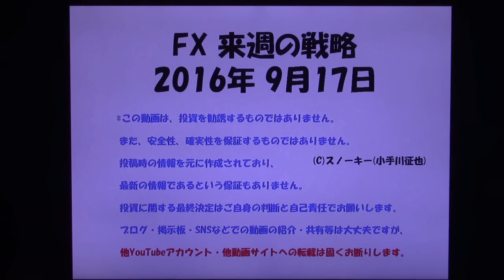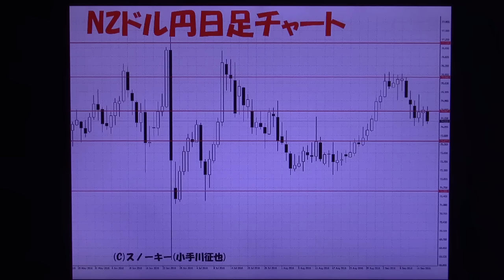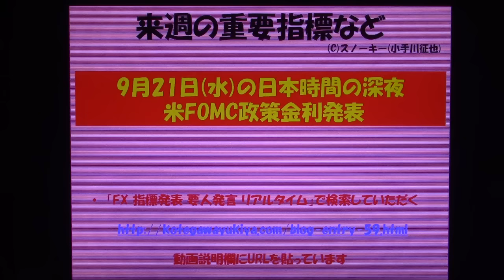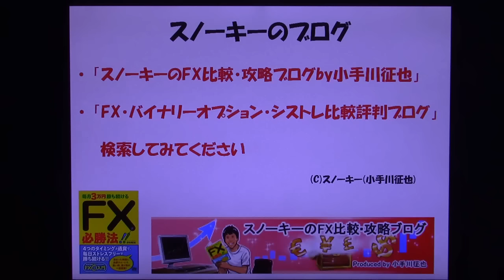FX 来週の戦略 2016年9月17日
2016年9月17日の為替予想とスノーキーのFX戦略です。